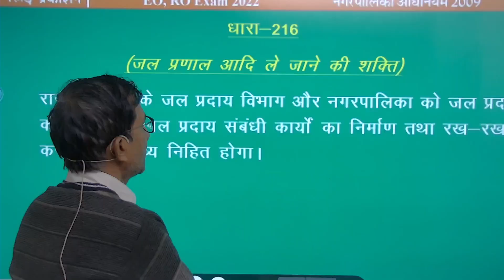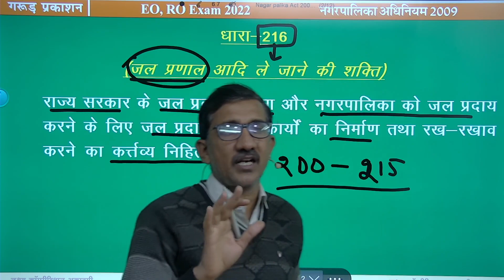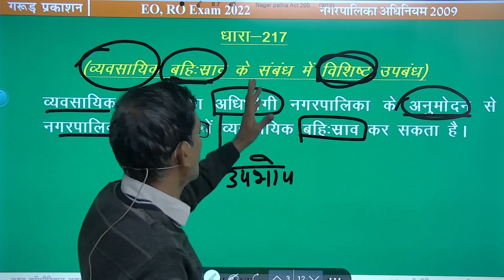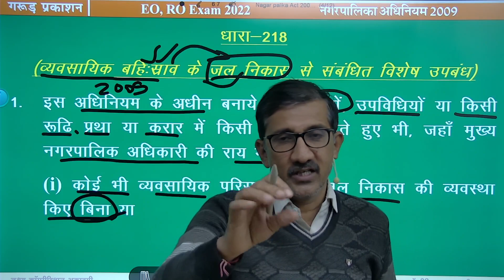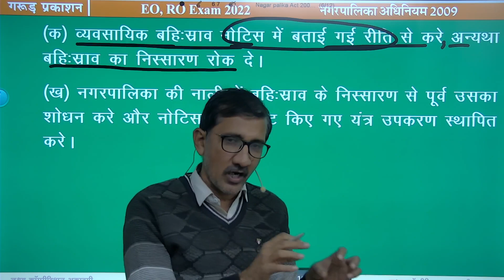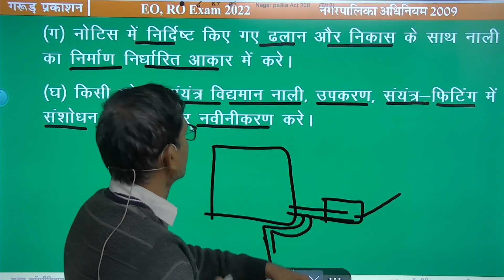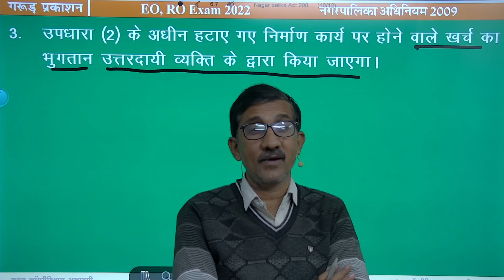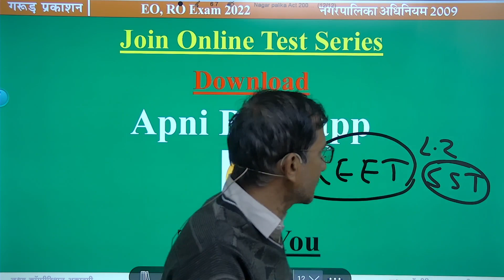धारा 216 से 220|नगरपालिका अधिनियम 2009|EO, RO Exam 2022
*धारा 1 से 50 | नगरपालिका अधिनियम 2009 |EO, RO Exam 2022 |rpscexam executiveofficer revenueofficer |नगरपालिका अधिनियम 2009 |Rajasthan EO, RO Exam 2022 |RPSC*

धारा 186 से 190|नगरपालिका अधिनियम 2009|EO, RO Exam 2022

RPSC New Vacancy\ राजस्व (R.O) व अधिशासी (E.O) अधिकारी, सहायक अभियंता (A.En)/ विज्ञप्ति पर चर्चा

Modern History of India | IAS, RAS, SCHOOL LECTURER, ALL OTHER STATE OR CENTER EXAM'S | By देवेंद्र सिंह राजपुरोहित

PURCHASE COURSE
विशेषताएँ 📢

youtube Rajasthan Geography Videos

Purchase Courses
1. Education Psychology

2- राजस्थान इतिहास कला और संस्कृति व राजस्थान भूगोल और अर्थव्यवस्था Online Test Series

04. राजस्थान सम्पूर्ण भूगोल

*05. EO, RO  नगरपालिका अधिनियम 2009 की सम्पूर्ण धाराओ सहित सरल  भाषा में  व्याख्या सहित अध्ययन सामग्री (PDF topic wise) और उच्च स्तरीय पेपर सेट (TEST SERIES topic wise) etc.*

6- भारतीय संविधान, राजनीतिक व्यवस्था, शासन प्रणाली एवं राजस्थान की राजनीतिक एवं प्रशासनिक प्रणाली  का सम्पूर्ण सरल  भाषा में  व्याख्या सहित उच्च स्तरीय पेपर सेट (TEST SERIES topic wise) etc. 100 TEST PAPERS DOWNLOAD & BUT IT

DAILY
🔥 DAILY CURRENT_AFFAIRS NEWS
🔥 SPECIAL TOPICS

जिला दर्शन

jila darshan
executive officer
revenue officer
Indian History
Rajasthan Geography
World Geography
Rajasthan Economics
India Economics
Rajasthan complete GK
Rajasthan Current
Indian polity
rajasthan polity
RAS exam
नगरपालिका अधिनियम 2009 |
EO, RO Exam 2022

लक्ष्य कॉम्पिटिशन अकादमी, बीकानेर (गरुड़ प्रकाशन)